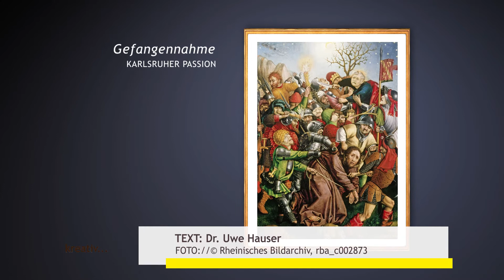Karlsruher Passion: Gefangennahme